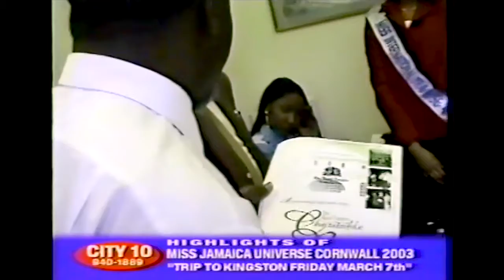Miss Jamaica Universe Cornwall 2003 #12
Visit to the Interlinc Communications